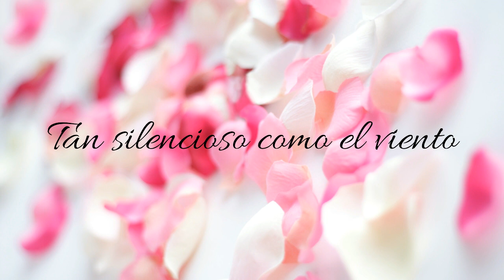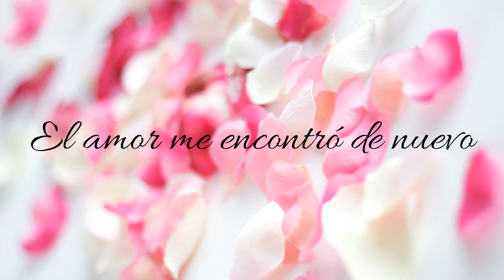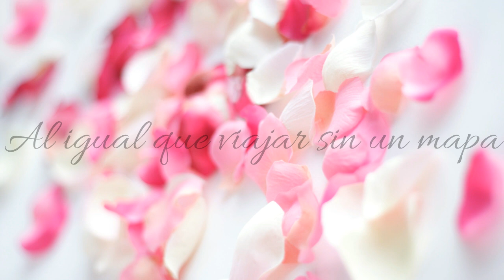KEI - Love Is Like That (Sub Español) Oh my venus OST